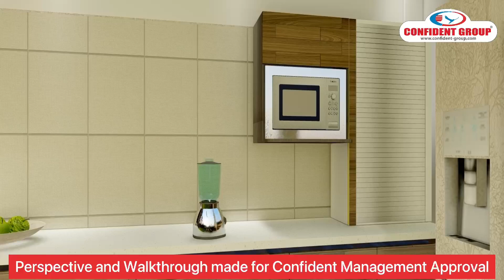Beverly Hills Villas at Sarjapur Main Road, Bangalore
International living space at Sarjapur, surrounded with world-class infrastructure. 4 BHK Villas with luxurious amenities adding great quality to your lifestyle. A part of 42 acre mega project.